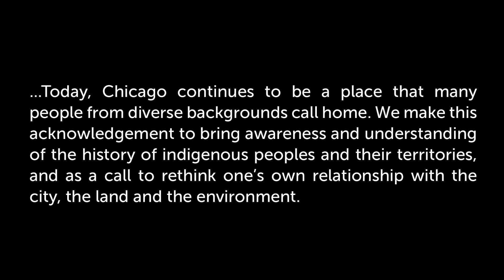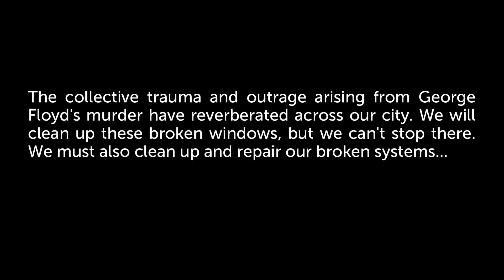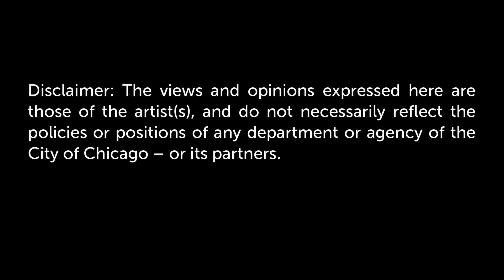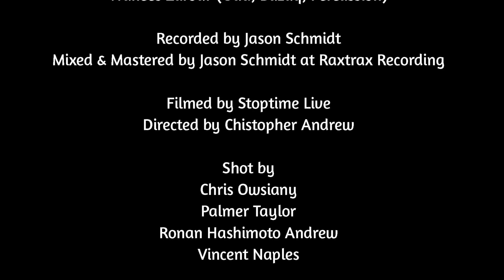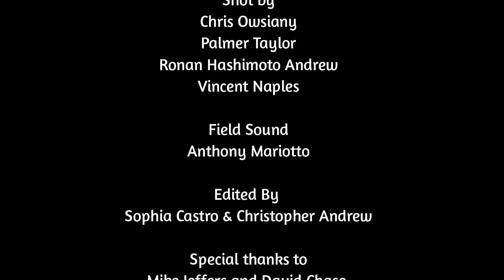Virtual World Music Festival Chicago – Chicago Immigrant Orchestra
Recorded at Epiphany Center for the Arts.
Fareed Haque and Wanees Zarour co-conduct a global lineup of Chicago-based artists including Juan Pastor (Latin percussion), Paul Cotton (African percussion), Tamir Hargana (Throat singer / horsehair fiddle), Hitesh Master (North Indian vocals), Saraswathi Ranganathan (South Indian Veena), Richard Christian (Tabla/Dhol), Tzu-Tzen Wu (Chinese Ruan), Alex Chen (Chinese Pipa), Fareed Haque (guitar, keys, percussion), Wanees Zarour (Oud, Buzuq, Percussion), Sam Tahiri (Persian vocals), Ugochi (Nigerian vocals).

The 2020 Virtual World Music Festival Chicago is presented by Mayor Lori Lightfoot and the Chicago Department of Cultural Affairs & Special Events.

Full Virtual World Music Festival Chicago schedule at WorldMusicFestivalChicago.org.

Join Mayor Lori E. Lightfoot and the Department of Cultural Affairs and Special Events (DCASE) for Virtual World Music Festival Sundays in September from 1-3pm.

Virtual World Music Festival Chicago is part of Global Music Month - more than 15 festivals and producers presenting a month-long, online celebration of international music. Join the conversation on social media using WorldMusicFestivalChicago.

This project is supported in part by an award from the National Endowment for the Arts and the Chicago Transit Authority.

During the early part of this presentation there are three silents moments of text on screen. The texts read:

“Chicago is the traditional homelands of the Council of the Three Fires: The Odawa, Ojibwe and Potawatomi Nations. Many other Tribes like the Miami, Ho-Chunk, Menominee, Sac and Fox also called this area home. Located at the intersection of several great waterways, the land naturally became a site of travel and healing for many Tribes. Today, Chicago continues to be a place that many people from diverse backgrounds call home. We make this acknowledgement to bring awareness and understanding of the history of indigenous peoples and their territories, and as a call to rethink one’s own relationship with the city, the land and the environment.”

“The collective trauma and outage arising from George Floyd’s murder have reverberated across our city. We will clean up these broken windows, but we can’t stop there. We must also clean up and repair our broken systems.  We stand in solidarity with those who are peacefully seeking change that results in the respect, dignity and freedom that Black, Brown, Asian, immigrant, refugee, native and religious people all deserve in this country.  Full justice, true justice – equity and inclusion amongst all human beings is the only solution. – Mayor Lori E. Lightfoot”